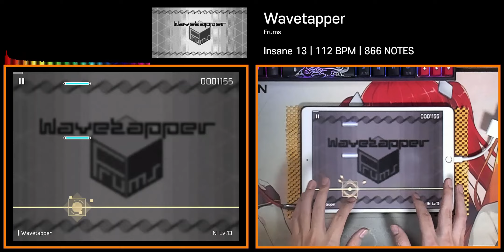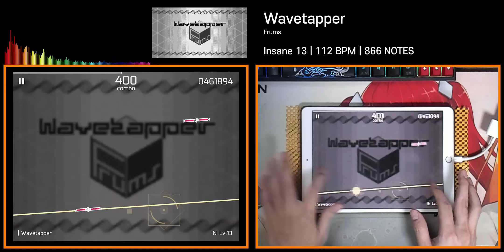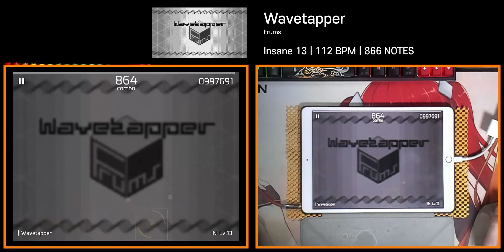Wavetapper [Insane 13] ALL PERFECT | Phigros/피그로스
아티스트/Artist : Frums
오프셋/Offset : +70 ms